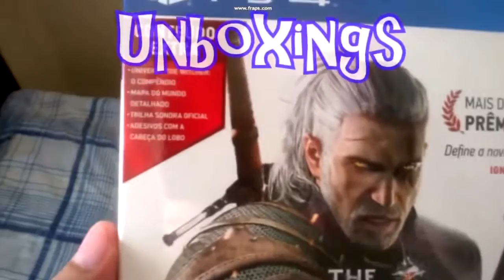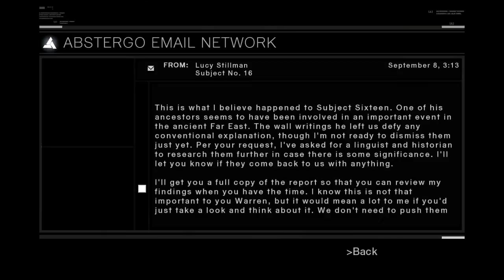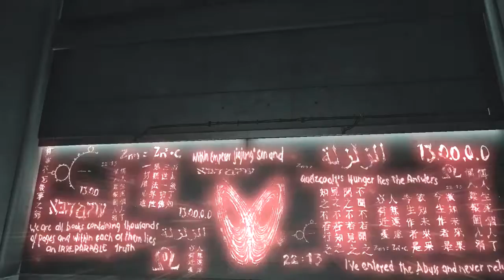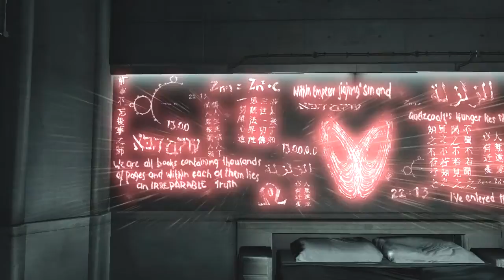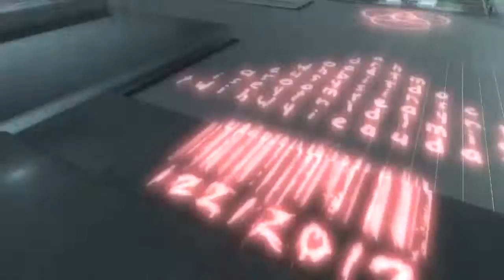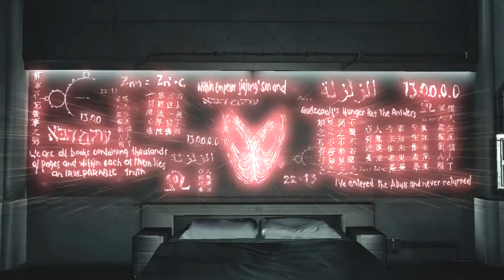Assassins Creed #21: O Verdadeiro Vilão !!! / FINAL